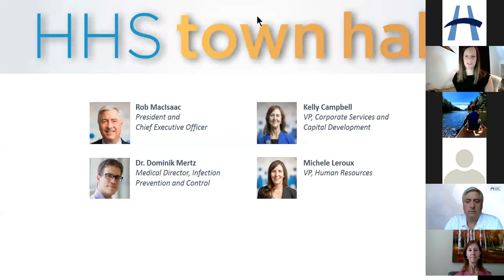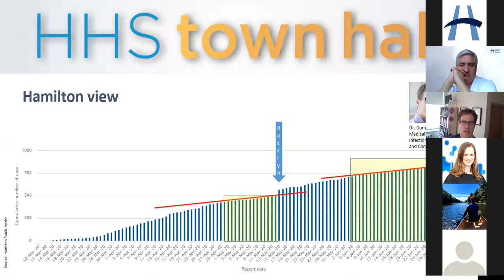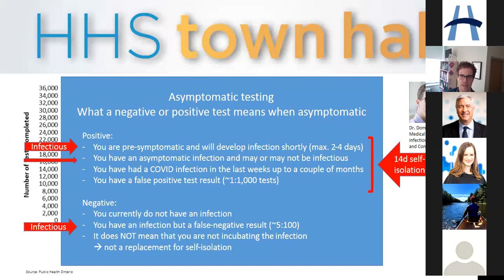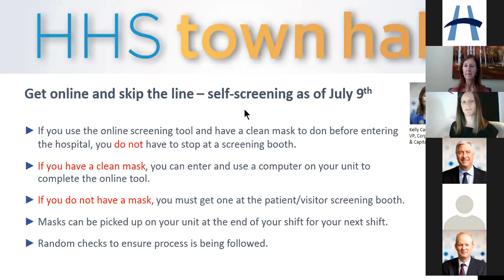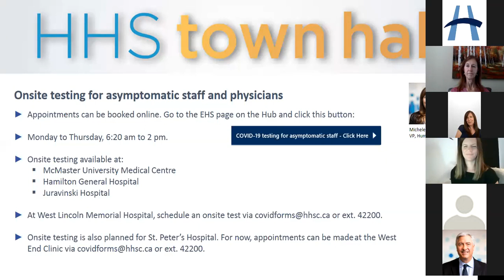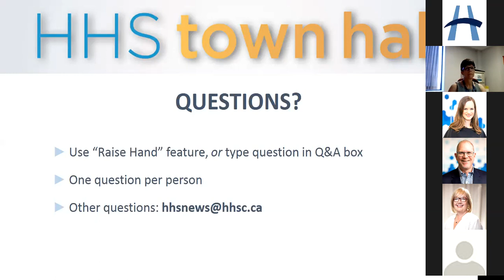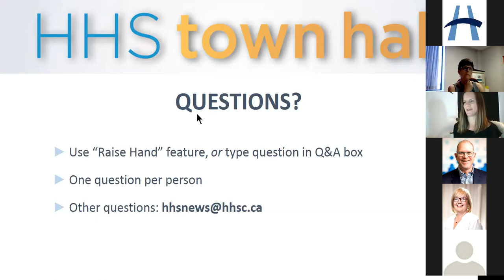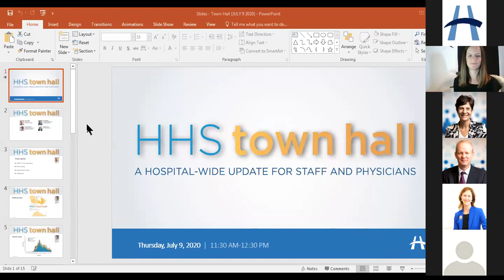Staff & Physician Town Hall - July 9, 2020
Rob MacIsaac, President and CEO, and senior leaders provide updates on COVID-19 in the community, pandemic pay, online screening for all staff and physicians, and asymptomatic testing.